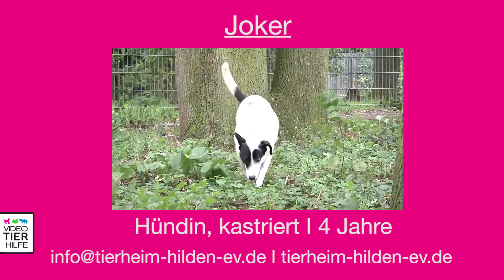VERMITTELT!!! Grinsebacke Joker bringt Spaß und Action in ihr neues Zuhause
Joker ist ein wahres Gute-Laune-Paket und hat trotz ihrer schlechten Erfahrungen nichts von ihrem Lebenslust eingebüßt. Sie freut sich darauf, bald viel Zeit mit ihrer neuen Familie verbringen zu dürfen.

Mehr Informationen:
Tierheim Hilden e.V.